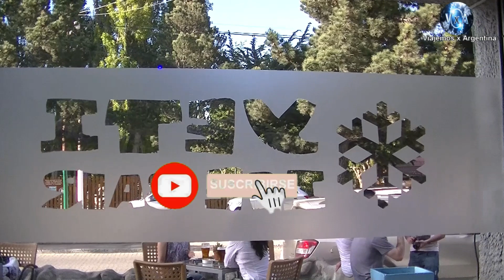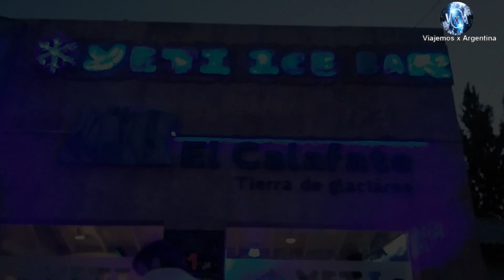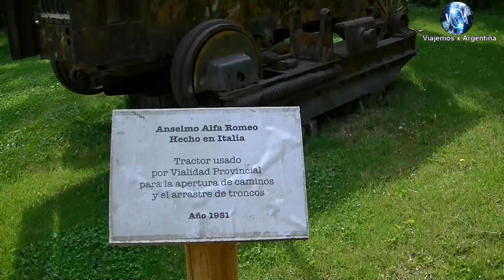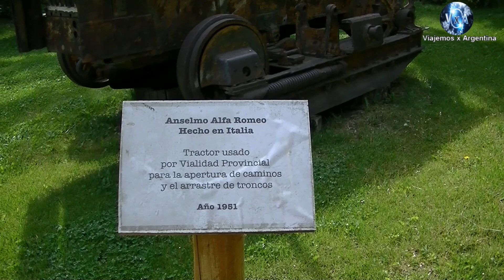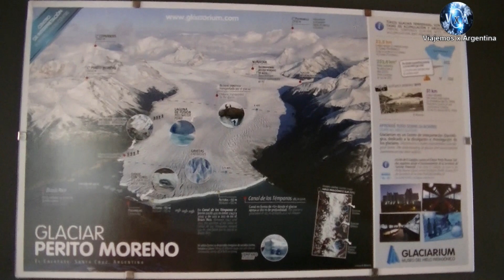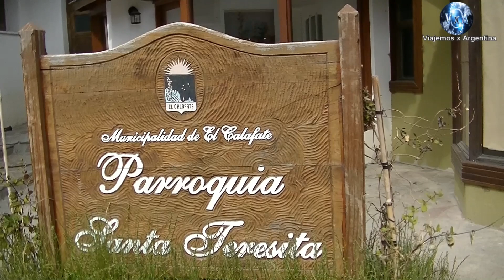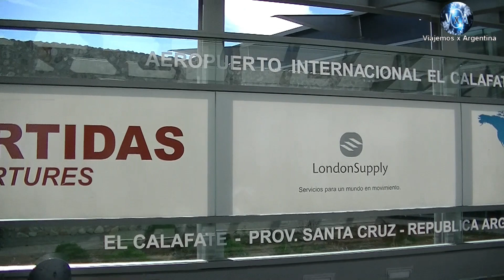EL CALAFATE Capítulo final, Bar de Hielo, Regreso a Buenos Aires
Hola Amigos!!! Bienvenidos a un nuevo video de "Viajemos x Argentina" en esta ocación y para terminar nuestro viaje por El Calafate visitamos el Bar de Hielo, para celebrar nuestra visita a esta hermosa ciudad, y también un breve paseo por la ciudad. Saludos y "Viajemos x Argentina", chau.-

viajemosxargentina2022

Viajemos x Argentina

Música
Upbeat Background Music For Videos & presentation

Tchauzinho - El Super Hobby

Victoria - Corazón

Grupo Play - Quiero verte bailar

CANCIÓN: Journey (feat. Emma Carn) [Radio Mix] (Radio Mix)
ARTISTA : BUNT.
ÁLBUM : Journey (feat. Emma Carn)